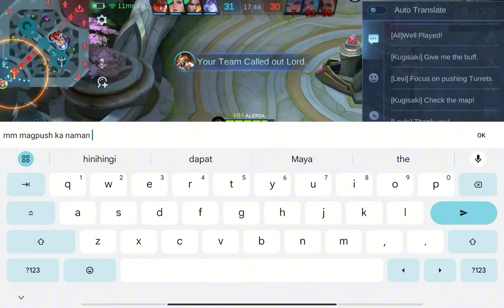ODETTE GAMEPLAY - Sobrang Hirap Mag-Rank Game